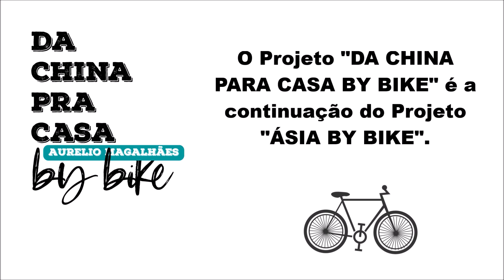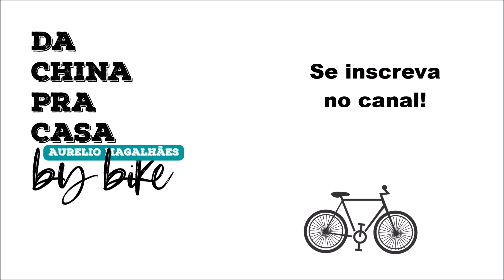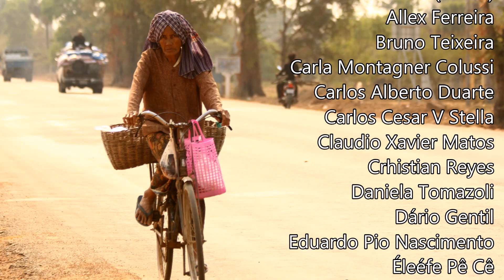AS ESTRADAS DO CAMBOJA ATRAVÉS DA MINHA LENTE - CICLOTURISMO ÁSIA - DA CHINA PARA CASA BY BIKE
TEMPORADA CAMBOJA
EPISÓDIO #3
Um pequeno acidente na saída de Phnom Pehn, uma boa surpresa e os registros das estradas do Camboja. As imagens estão incríveis! Confira!